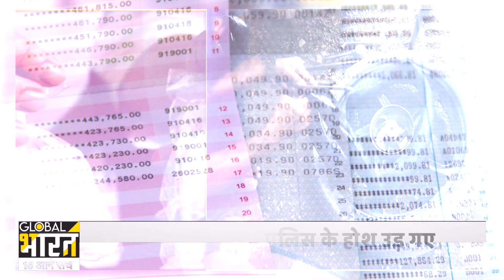1 साल में पंचर वाला बना करोड़पति,IAS-IPS भी कहानी सुनकर हो गए हैरान,UP पुलिस घर पहुँची तो उड़ गए होश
देश की राजधानी दिल्ली से करीब 300 किलोमीटर दूर बरेली में रहने वाले एक पंचरवाले की अकाउंट डिटेल जिसने भी देखी उसके होश उड़ गए, दिल्ली से इनकम टैक्स वाले अलग परेशान हो रहे थे और उधर यूपी पुलिस अलग फाइलें खंगाल रही थी कि ये पंचरवाला एक साल में ही करोड़पति कैसे बन गया, क्या इसके पास कोई अलाद्दीन का चिराग है या फिर कोई खानदानी संपत्ति थी, जिसे बेचकर ये मालामाल हो गया.